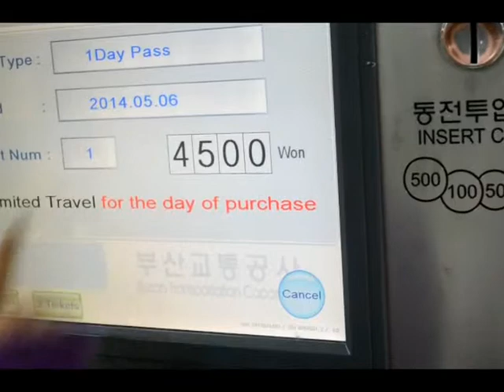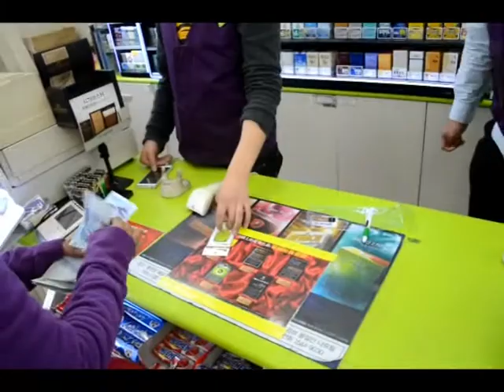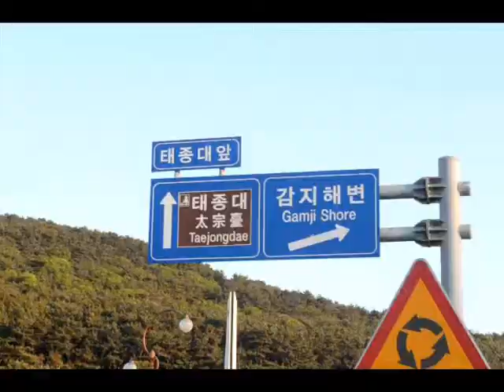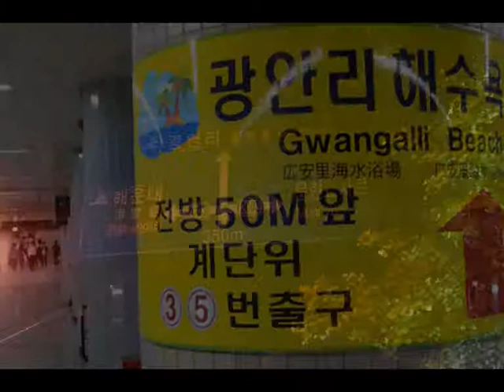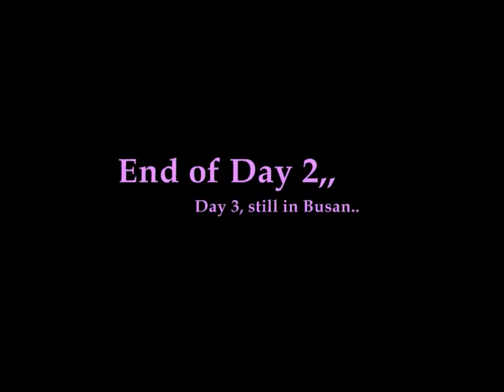Lunch at Jagalchi Market - Taejongdae - Gwangalli beach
3 seconds per scene,

This a a whole day travelog.

Then we move to Taejongdae park where my wife experience a rubbery and bitter corn..(Unlike Malaysia's sweet corn). Then from Taejongdae park we move to Gwangalli Beach by night.

Back at Guest house, Sunny, the guest house owner prepared a simple dinner for us, Korea style.. simple yet full..